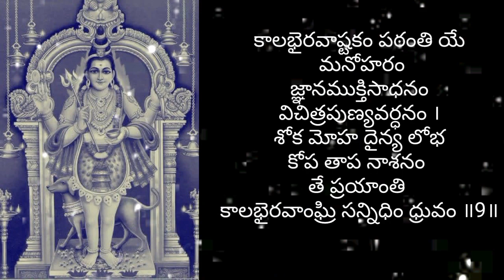శ్రీ కాలభైరవాష్టకం 🙏🙏🙏with telugu lyrics 🕉️🕉️🕉️🕉️youtubevideo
ఓం శ్రీ కాలభైరవ స్వామి నమో నమః 🙏🙏🙏

please share to my channel your friends and family members 🙏🙏🙏🙏